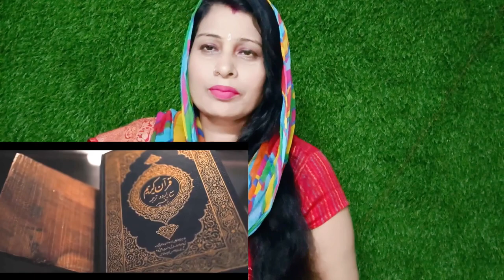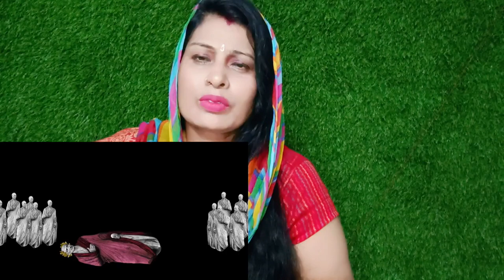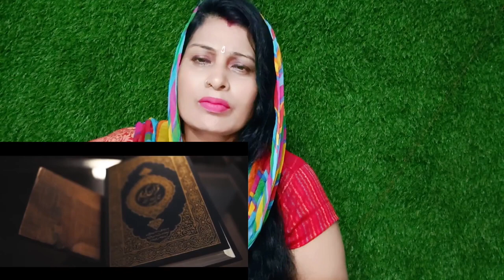Quran 1st Miracle | Roman Empire | Surah Rom | The Kohistani | islamic | reaction |reaction on islam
▶️Vdeo Credit -

Channel credit -@@ Thekohistani

quran 1st miracle

are quran

i will quran

miracle numbers in quran

miracles in the quran

miracles of quran mufti menk

miracles of quran yasir qadhi

is quran a miracle

does the quran affirms the bible

where was the quran first revealed

the quran series

do quran

quran david

the quran is a miracle

hadith about kindness

quran is miracle

how quran is a miracle

how quran revealed

is quran enough

islam quran miracle

surah al baqarah importance

what does surah baqarah teach us

when was quran revealed

was quran

when was quran first compiled

the miracle of the quran yasir qadhi

when quran was revealed

when quran was written

when the quran was first revealed

quran real dad

where quran was revealed

who are kirat

quran the ultimate miracle

miracle of quran yasir qadhi

quran literary miracle

the miraculous quran

why quran is miracle

why quran

why quran is from god

will quran

will quran disappear

when the quran will be taken away

who are roman empire

an empire across three continents the roman empire

the roman empire when you can't swear

the roman empire can't swear

can italy restore the roman empire in a communist world

the roman empire i can feel the power

the roman empire when you can't

how bad can i be roman empire

the roman empire can i brush your hair

can the roman empire win the world cup

can the roman empire be restored

how did roman empire fall

how did roman empire start

how long did roman empire last

how did roman empire became christian

why did roman empire split in two

why did roman empire stop expanding

what did roman empire look like

did john pork predict the fall of the roman empire

how did the holy roman empire work

how did the holy roman empire form

p.o.d roman empire

do you care if it falls what the roman empire

how do you make roman reigns in wrestling empire

the roman empire let's do it for scotland

why do racists idolize the roman empire

how to do holy roman empire hoi4

the roman empire what old friends do

how does roman empire fall

how does the arab world view the roman empire

does the roman empire have cancer

does the holy roman empire still exist

why does the roman empire have no hair

roman empire does not exist

total war attila 1212 ad holy roman empire

1212 ad holy roman empire campaign

medieval kingdoms 1212 ad holy roman empire

why the roman empire had to fall

the roman empire someone thought i had cancer

what if the holy roman empire had colonies

what tv shows have roman empire

what movies have roman empire

could the roman empire have survived

why did the holy roman empire have no colonies

the roman empire you probably have hair on your feet

could the roman empire have industrialized

how roman empire fall

how roman empire started

how roman empire collapsed

how roman empire became christian

how roman empire fell

how roman empire ended

how roman empire fall in hindi

how roman empire destroyed

how roman empire worked

how roman empire divided

is roman empire on netflix good

is roman empire on netflix a documentary

is roman empire season 1 on netflix

is roman empire a documentary

is roman empire muslim

what is roman empire

what is roman empire in hindi

what is roman empire in urdu

where is roman empire now

what is the holy roman empire

the roman empire 5 things you should know

was roman empire cruel

was roman empire before islam

how to play as western r oman empire

how big was roman empire

what was roman empire

what was the holy roman empire

the corleone family was like the roman empire
the kohistani

history of kohistan

who is hamad

who is mirzai